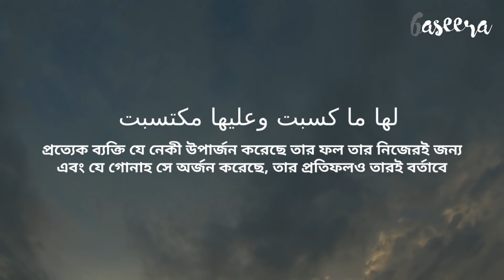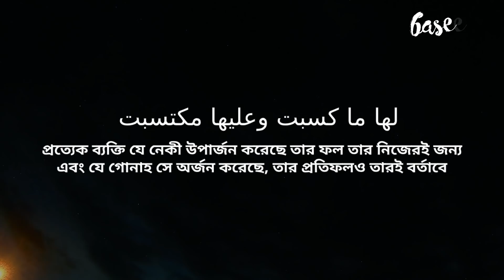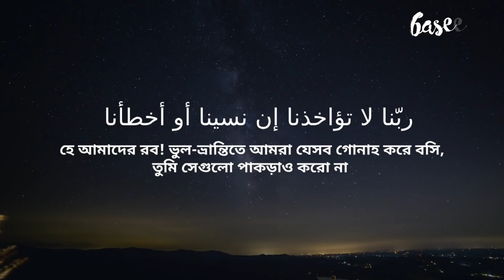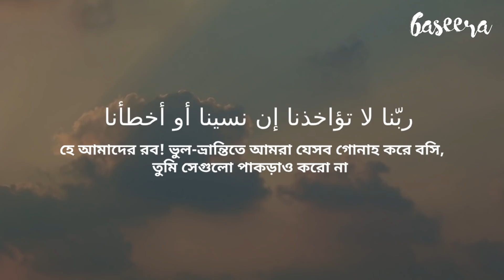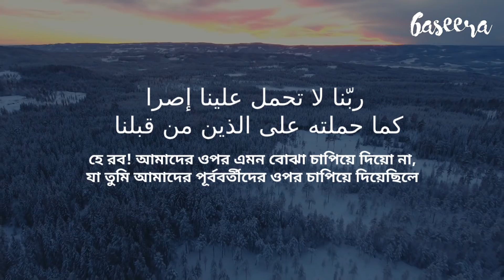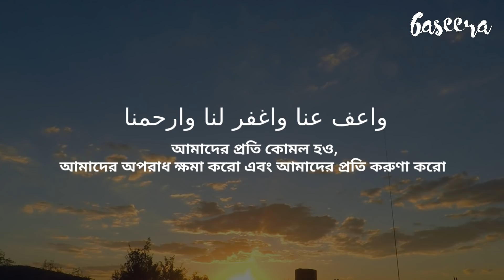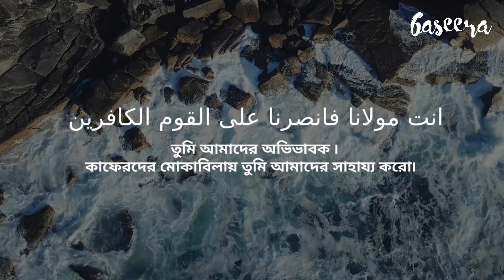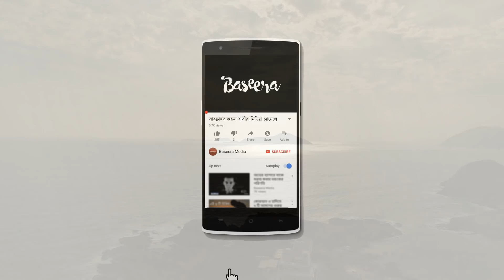কুরআনের কথা - সুরাহ বাক্বারাহর শেষ ২ আয়াত - পর্ব ৩: শেষ আয়াতের ব্যাখ্যা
সুরাহ বাক্বারাহ এর শেষ ২ আয়াত নিয়ে ৩ পর্বের সিরিজের তৃতীয় এবং শেষ পর্ব।